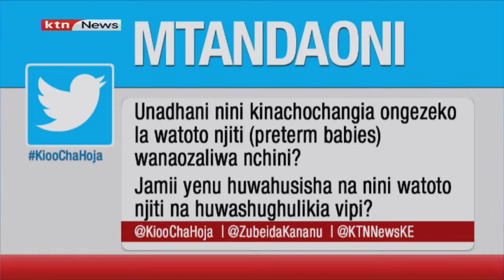Kioo cha Hoja: Unadhani nini kinachochangia ongezeko la watoto njiti wanaozaliwa nchini?~Sehemu ya 2